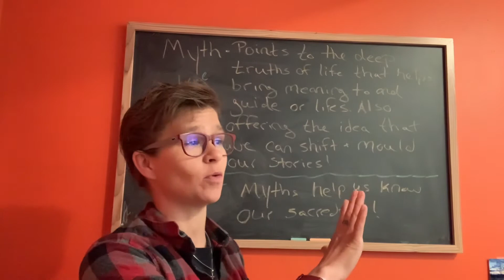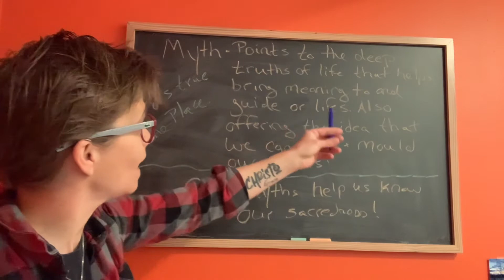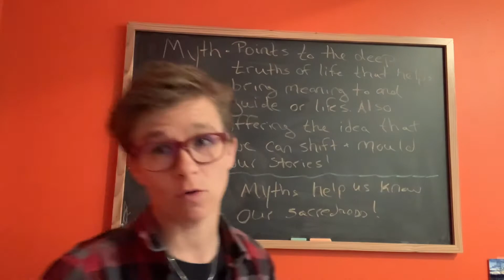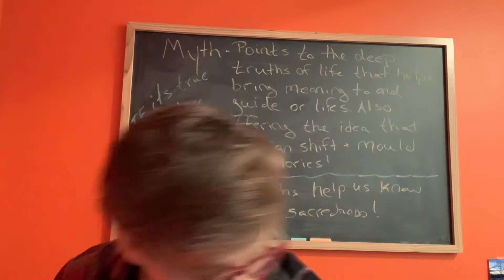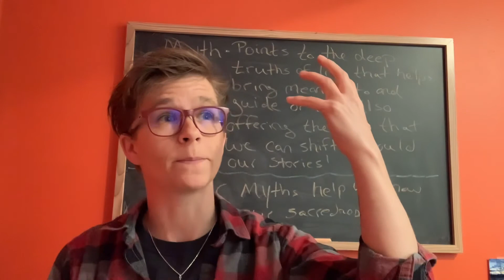Grund Mythology Intro